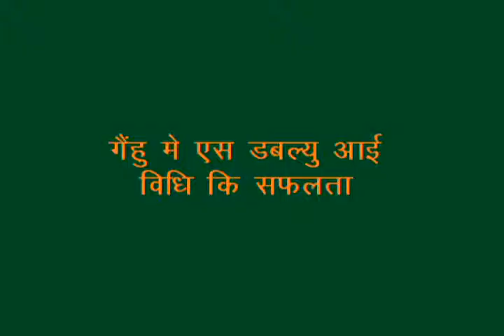success story of swi